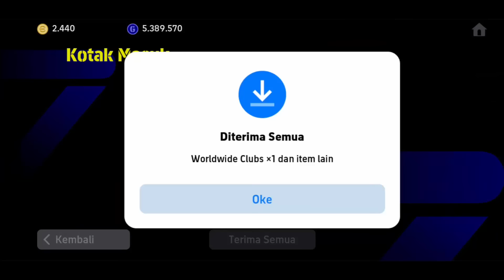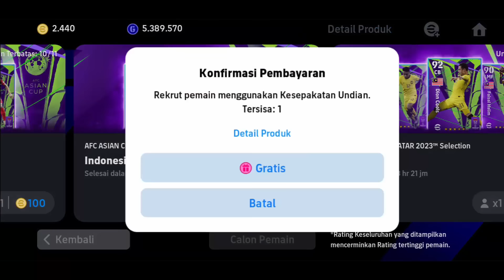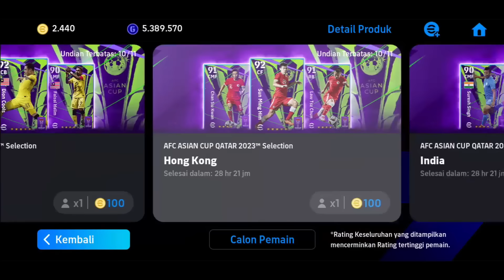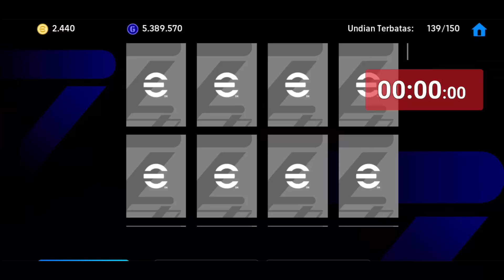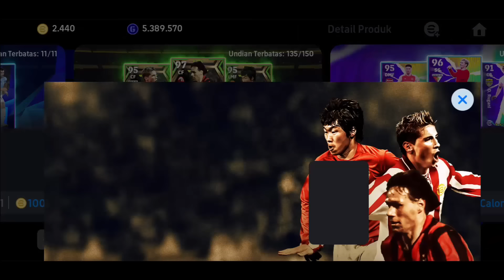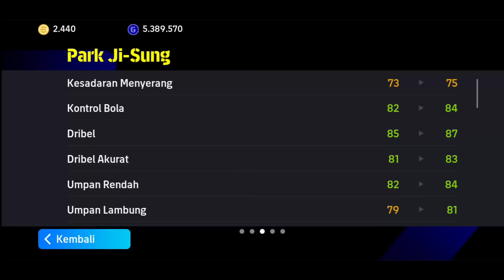GRATIS 20X GACHA EPIC !! TEORI TIMBUN 20X GACHA GRATIS LEBIH HOKI BANYAK DAPAT EPIC EFOOTBALL 2024